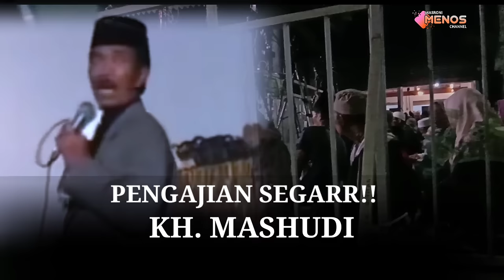LUCU POLLL!!! KH.MASHUDI GOJLOK SINDEN